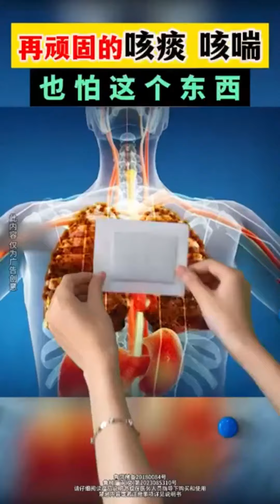The choice of millions! Clear phlegm and relieve cough, protect throat and moisten lungs